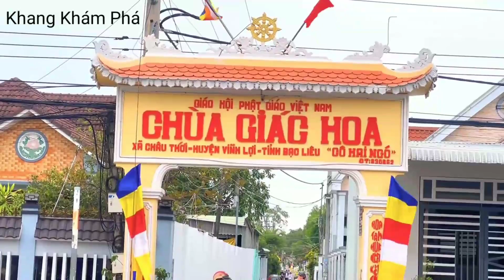Tham Quan Chùa Giác Hoa Bạc Liêu - Nơi Khuôn Viên Đẹp Nhất Ở Bạc Liêu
Kênh Khang Khám Phá : chuyên làm về các video du lịch và khám phá trên mọi miền đất nước việt nam